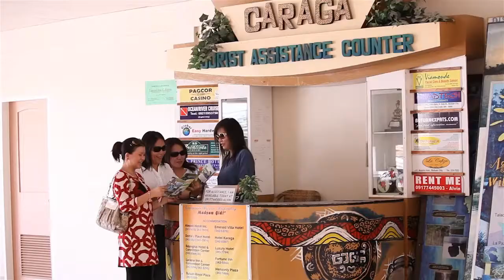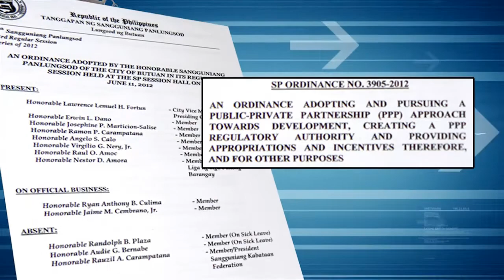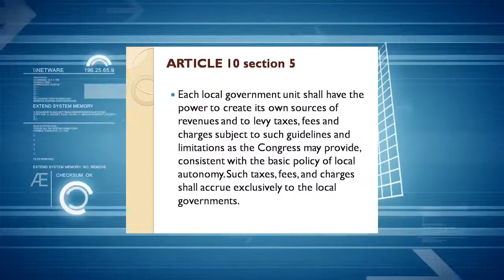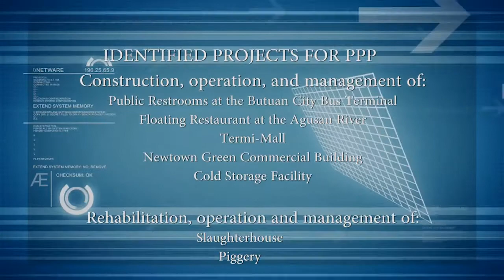PPP Butuan City